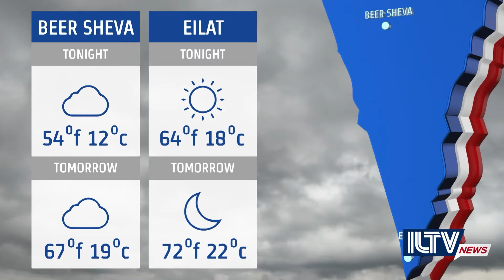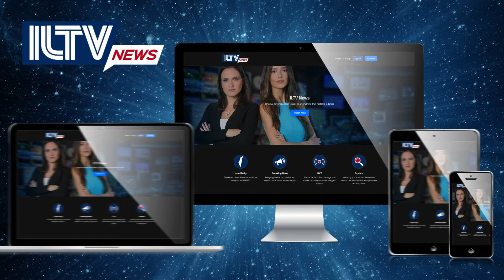Israel Daily News– War Day 143 February 26, 2024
Plans for an IDF military operation in Rafah have been approved, while mediation talks on a hostage deal continue. And much more.